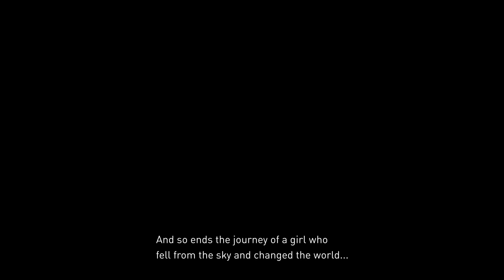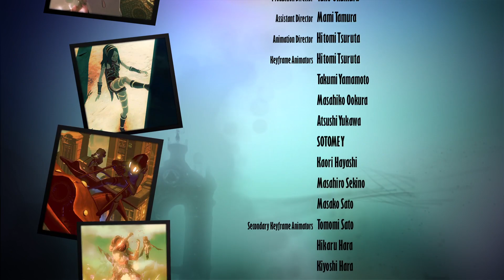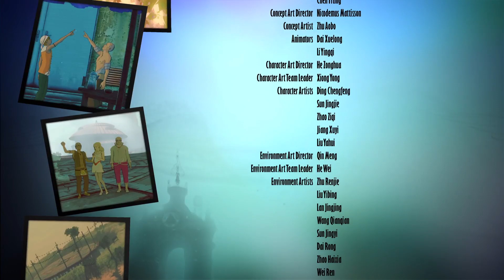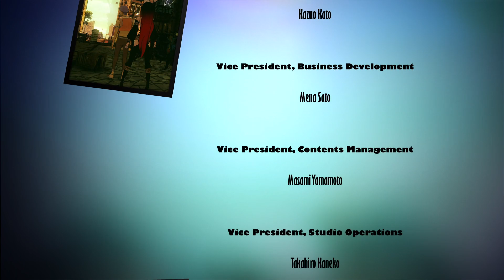Gravity Rush 2 Playthrough Part 19 - And So Ends The Journey (Finale)